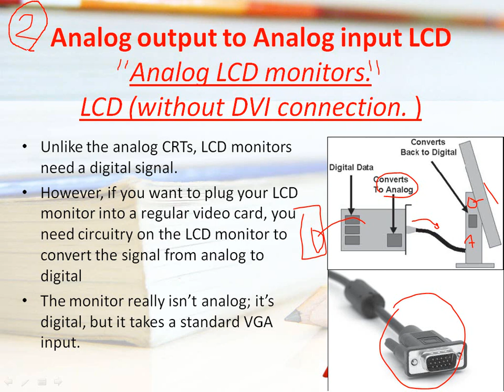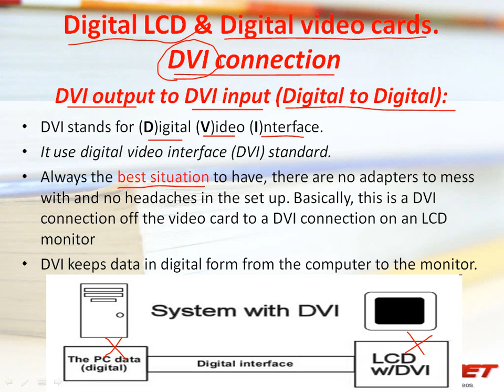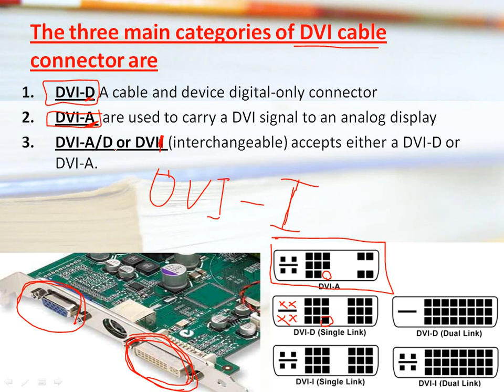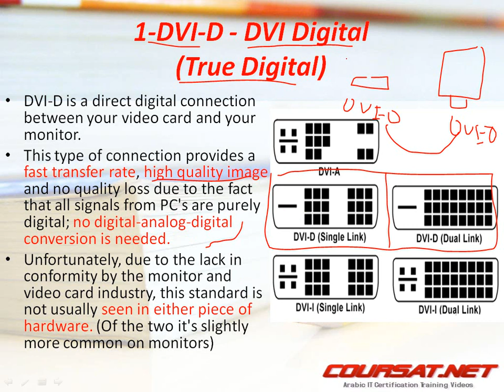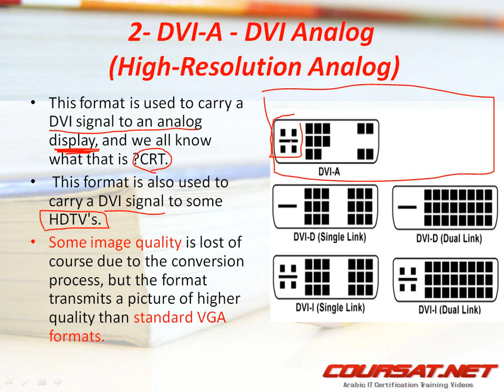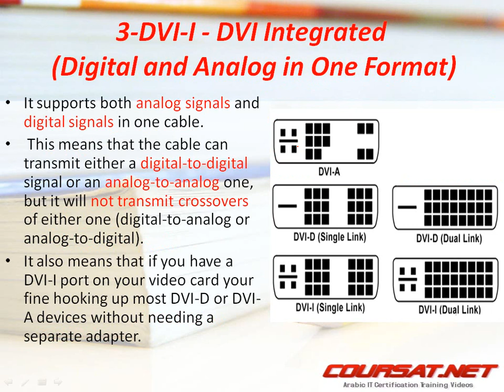المحاضرة الرابعة عشرة_7